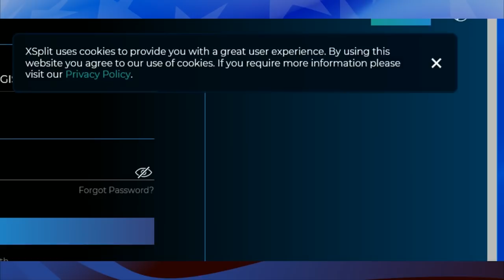Израиль за неделю • День Независимости Израля • Праздники народа Израиля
Программа «Израиль за неделю» 13 мая, 2019 на RadioNVC •

Ведущая - Ася Энтова